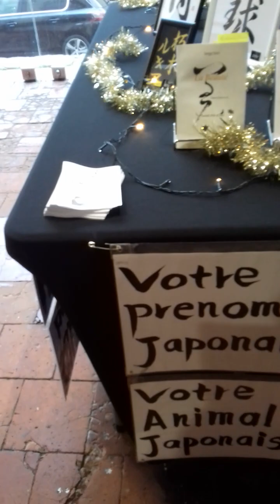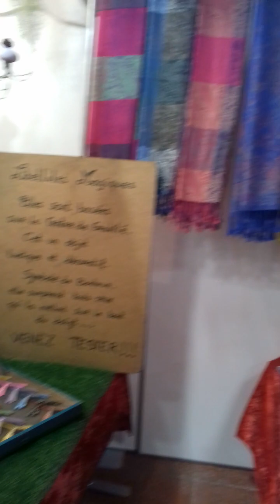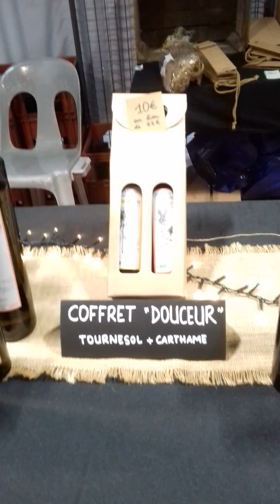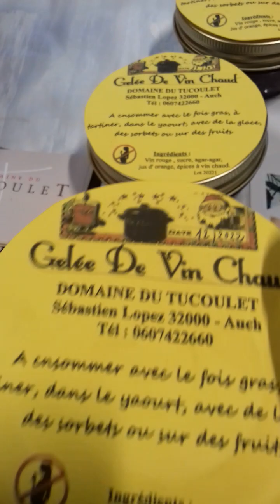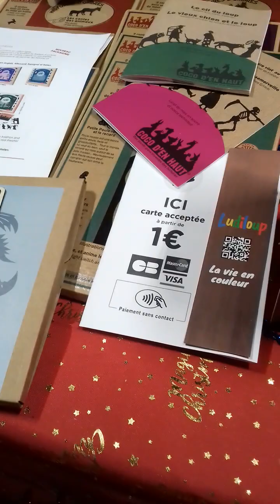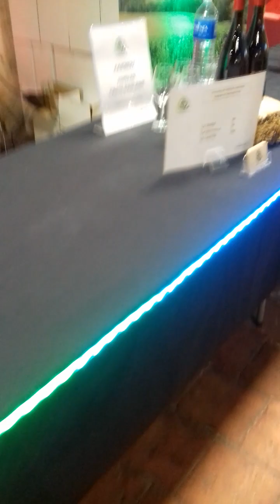la maison de gascogne a Auch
plein de petit artisans